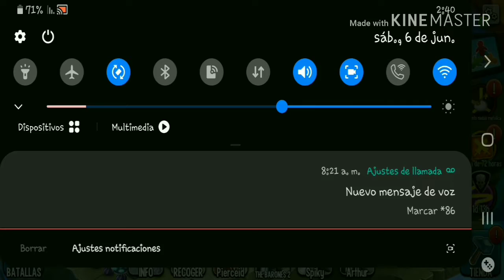Pierceid - LV 100) +Combate - Monsteds Legends - Review